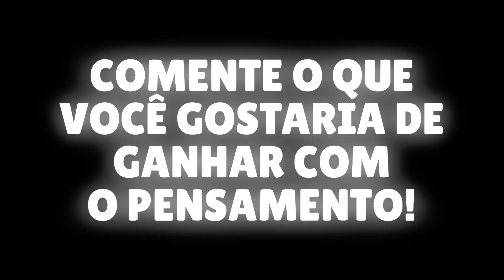MINECRAFT MAS TUDO QUE VOCÊ PENSAR, VOCÊ GANHA!